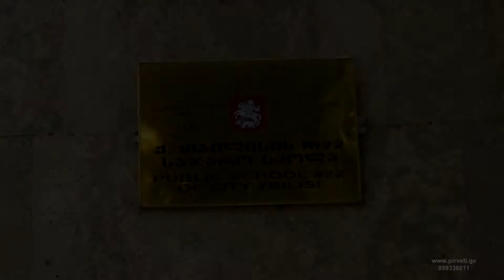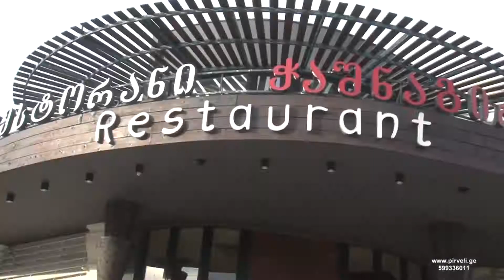22 skola. banketi